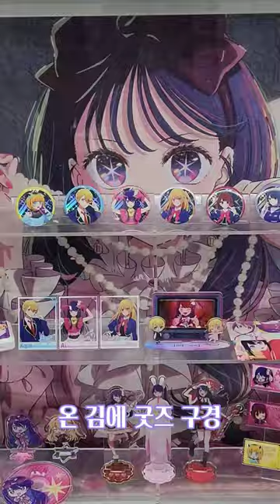케리아님도 다녀온 최애의 아이 콜라보 카페 오픈런 후기🐰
📌 최애의 아이(推しの子) 콜라보 카페 기간 (2024년 기준)
⭐️서울점, 부산점 : 1월 4일(목) ~ 3월 3일(일)
⭐️대전점, 광주점 : 1월 11일(목) ~ 2월 4일(일)

📌 주문한 메뉴
- (강추)아이의 토끼 카레라이스 + 아이 일러스트 아크릴 플레이트): 24000원
- 루비의 핑크빛 갈릭 감자튀김: 9000원
- (강추)MEM쵸의 크로플 세트: 10,000원
- (강추)아이의 그라데이션 퍼플 레몬에이드: 6,500원
- 아쿠아의 푸른빛 블루 리치소다 블로트: 6,500원